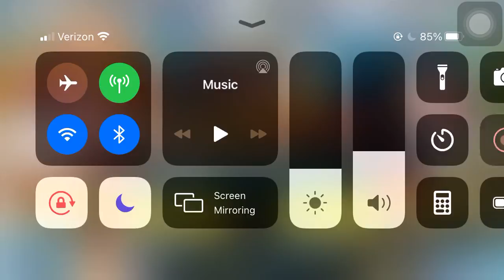Fate/Grand Order JP GUDAGUDA Yamatai-koku 2020 rolls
Caution for volume btw!
Wow its been crazy how i haven't uploaded in ages lol sorry about that but i mean I've been busy working. I'm still very up to date with the game. I'm gonna start uploading basically from the point where we are at up to basically my last vid which is basically the beginning of the year. I was in Japan for a while before Covid also and i came back to find all hell break loose here in the US. Did some rolls over there as well which will be uploaded later on but hey im still alive and the content is still here.